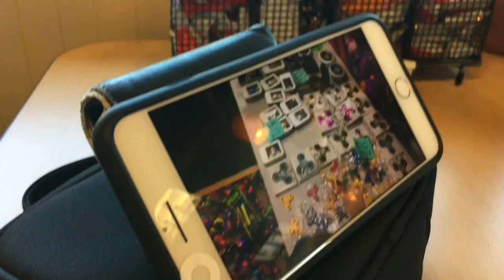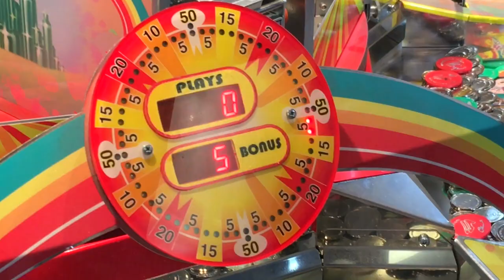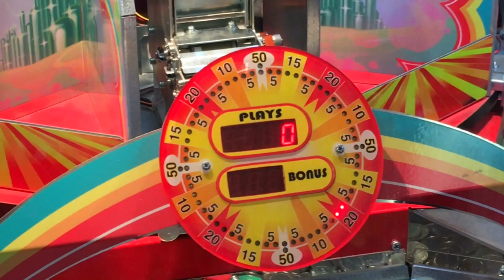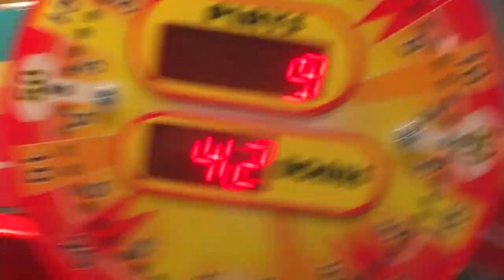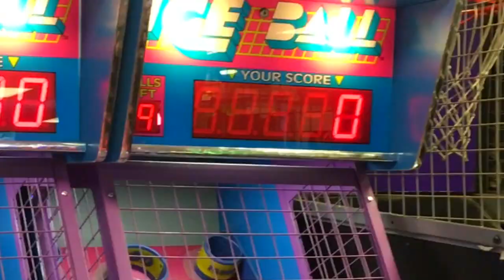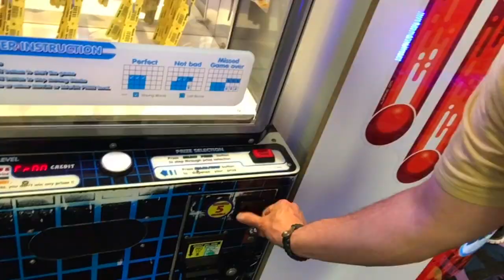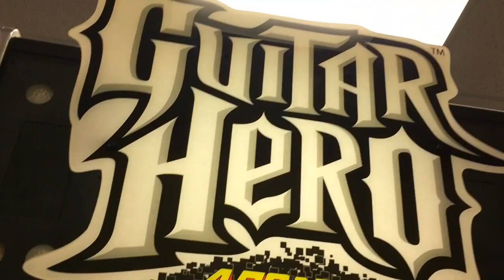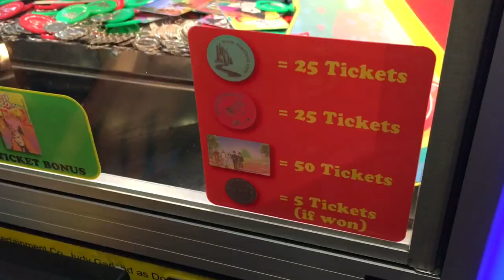Paul Green ep16 - Nickel City Arcade fun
A few errands then enough with the adulting, back to the basics with Nickel City and some big kid fun. Yeah it may have taken a bunch of bucks, but we got some really great prizes! We're good at the wizard of OZ game!

I won something for Shanny (EDucating Shanny on YouTube)and left it on her door step tonight.

Here is the approximate moment my vlog ended whilst Shanny and Danny were filming their Q&A